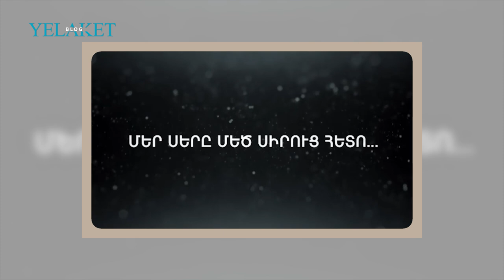Ծնունդդ շնորհավոր, իմ հավերժական սեր… Անահիտ Սիմոնյան / Hayko. Anahit Simonyan